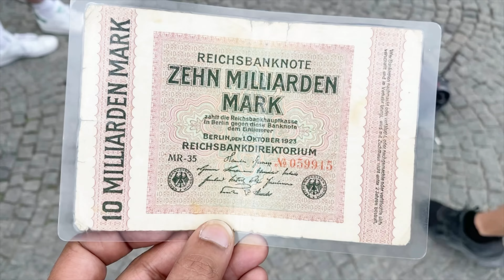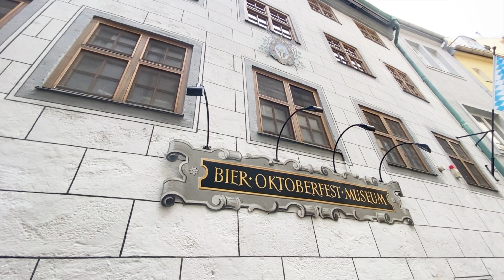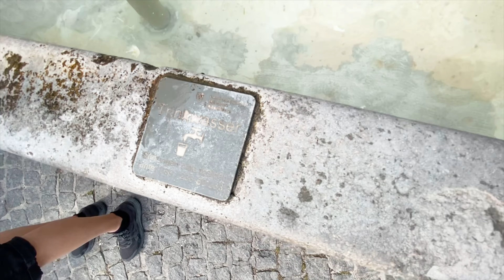Vlog #24: Munich - Thrilling story of Frauenkirche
🎥 Welcome to the most epic and sass-tastic adventure you'll ever witness! Join us on this wild ride through the streets of Munich, where we sip locally brewed beer and embark on a journey filled with laughter, hidden gems, and a whole lot of personality. Hold on tight, because this vlog is about to blow your mind!

🍻 We kick-started our Munich escapade with a mission to taste the nectar of the gods—locally brewed beer! Oh, the frothy goodness! We clinked our glasses and raised a toast to an unforgettable day ahead.

🏰 Our first stop in the Altstadt was the legendary Feldherrnhalle. We strutted like champs, channeling our inner royalty and commanding attention from passersby. Watch out, world, here we come!

⛪️ Next up, we wandered into the Theatinerkirche, a place so stunning it could make your jaw drop faster than you can say "Holy guacamole!" We divulged fascinating facts about its history, making sure you're entertained and enlightened every step of the way.

🗺️ But wait, the adventure doesn't stop there! We dove deep into the Altstadt's secret passages, unveiling hidden gems that would make Indiana Jones jealous. We stumbled upon the oldest pub in town, where legends were born and stories were spun. Cheers to the good old days!

🧀 Feeling a bit cheesy, we couldn't resist stopping by a Dutch cheese store to refuel our energy. You won't believe the sheer joy that comes from munching on a slice of gouda while roaming the streets of Munich. It's like happiness on a cracker!

⛪️ As we strutted towards Frauenkirche, we unveiled the captivating stories of Louis and Volkskirche. Brace yourself for jaw-dropping surprises and unexpected wonders, because Munich has secrets that are just dying to be spilled!

🌆 Finally, we wrapped up this epic day of exploration with a mouthwatering afghani dinner. We devoured flavors that would make your taste buds do a happy dance, as we eagerly anticipated our next adventure—because trust us, there's more to come!

🔜 So, dear viewers, buckle up and stay tuned for our future vlogs, where we'll take you on even crazier journeys, feed you with laughter, and introduce you to places that will make your heart skip a beat. Munich was just the beginning, and we can't wait to bring you along for the ride!

Get ready to explore the world, one epic destination at a time. Let's slay this travel game together! 💁‍♀️💁‍♂️

We are from India and we currently live in Germany. We love making short food videos, vlogs, and mostly we love to travel. Join us on our life journey and we will surely have a blast.